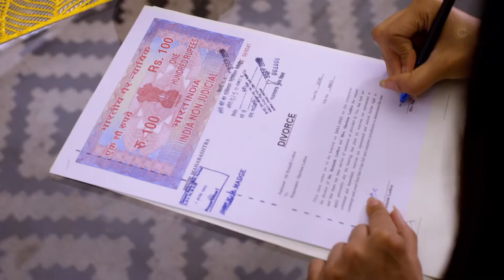Prithvi Abducts Preeta - Chinna Poove Mella Pesu - Full Ep 1282 - Zee Tamil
Rishabh tells Preeta the reason why he agreed to marry her. Prithvi abducts Preeta and sends Sherlyn to the marriage venue instead. Shruthi suspects the bride in Rishabh's room.

Show Name : Chinna Poove Mella Pesu
Producer/Star Cast : Shraddha Arya,Dheeraj Dhoopar,Manit Jourah
Episode No : 1282